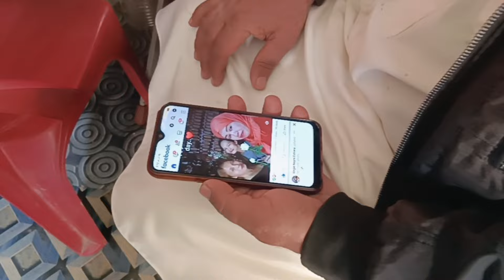NAGALIT ANG ASAWA DAHIL D ALAM NG PAKISTANING HUSBAND NA FEB 14 IS VALENTINES DAY 😭